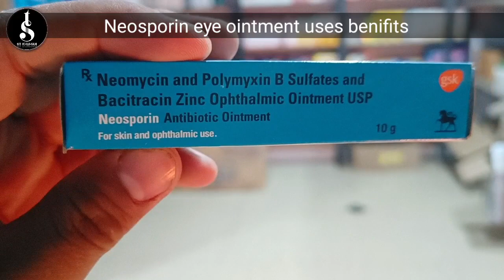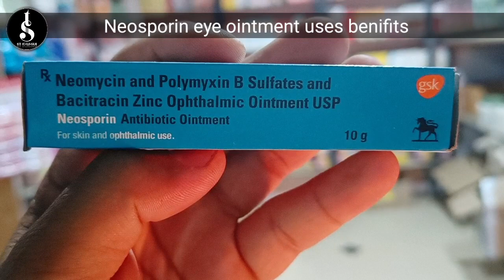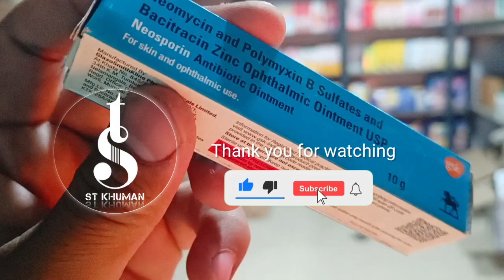Neosporin antibiotics eye ointment || uses ,side effects || how to apply